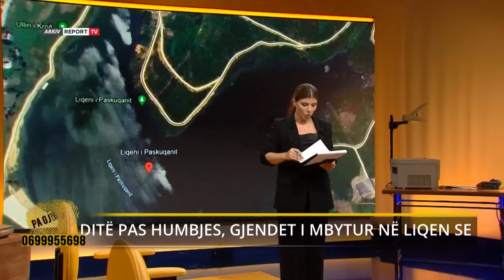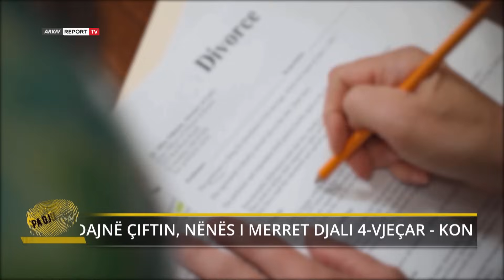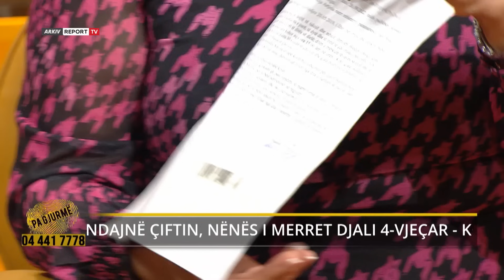E padëgjuar/Djali merr babanë në dhomën e gjumit të ruaj gruan, dyshon se e tradhëton me …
‘’Unë dua të më kthehet kujdestaria e djalit tim të mitur’’, kjo është thirrja dëshpëruese e një nëne nga Korça, Artjola Dalipi. Gjatë divorcit me bashkëshortin e saj, Armant Bregu kujdestaria iu caktua babait pasi në raportet e psikologes thuhej se Artjola nuk ofronte kushtet e mjaftueshme për rritjen e djalit të saj 4-vjeçar.
Një histori dashurie që përfundoi në dyert e gjykatës dhe me një plagë në zemër për nënën e re. Edhe pse familjarët ishin kundra kësaj lidhje, dy të rinjtë asokohe vendosën të nisnin një jetë të re sëbashku… e për ironi të fatit dashuria pasionante mes tyre u zbeh dhe lindën grindjet në çift.
Kjo coi në divorcin e të dy bashkëshortëve… ku fëmija iu caktua të qëndronte me të atin, pasi supozohej se ai ishte në kushte më të favorshme për t’u kujdesur për djalin…
Motra e Artjolës, Ksenja nuk u pajtua me këtë vendim dhe ajo hedh akuza ndaj psikologes se nuk ka qenë e drejtë me konkluzionet e nxjerra pwr kujdestarinw e djalit… Ajo është përpjekur disa herë të flas me të, por kjo e fundit e ka paditur në polici për kërcënim…
Babai i fëmijës, Armanti nuk e çon djalin në kopësht, madje ai e merr me vete në punë… ndërkohë kur nëna kujdesej për të, djali 4-vjeçar shkonte rregullisht në kopësht…
Kur divorci u finalizua nëna ia dorëzoi djalin babait, por Aramant nuk ka zbatuar asnjë nga vendimet që u caktuan në gjykatë. Sipas këtij vendimi nëna ka të drejtë ta takoj djalin dhe ta mbaj atë në periudha të caktuara kohore, por kjo nuk ka ndodhur… Artjola ka prej 5 muajsh që nuk e takon të birin dhe malli për të sa vjen e shtohet. Sot ajo është në gjëndje të rënduar, pasi i mungon aroma e djalit të saj…